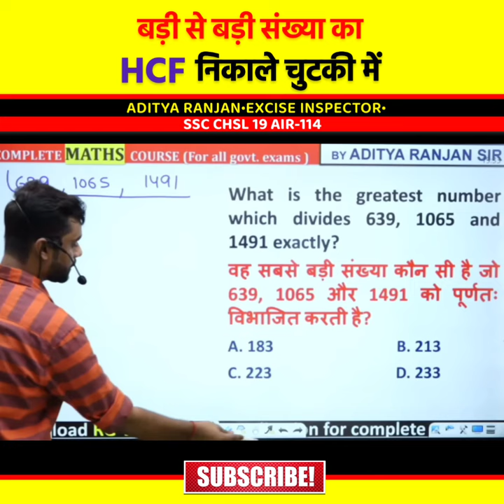HCF and LCM Tricks। HCF कैसे निकाले 🤔 Aditya Ranjan Sir Maths Rankers Gurukul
✅ Comment Your Opinion ( any Doubt, Suggetion,etc.)
SOCIAL MEDIA [ Aditya Ranjan Sir ]
TELEGRAM : Maths By Aditya Ranjan

ABOUT : नमस्कार दोस्तों Maths Wizard Aditya Ranjan में आपका स्वागत है। ये Channel आपको Unlimited Maths Short Tricks, Tips, Latest Concept, और जहर सवालों के Smart Approach से भर देगा।
सिर्फ कुछ ही सैकंड में आपका MATHS STRONG बनाने Help करेगा।